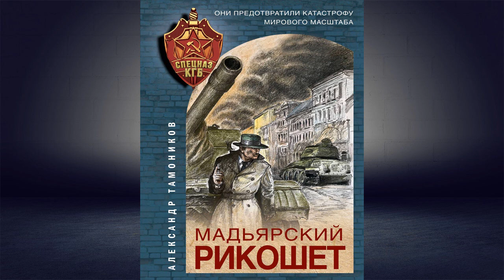Мадьярский рикошет (Александр Тамоников) Аудиокнига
Описание книги
1956 год. В Будапеште зреют беспорядки. Радикально настроенная интеллигенция и бывшие офицеры-хортисты, воевавшие на стороне Гитлера, выступают с антиправительственными лозунгами. Чтобы спровоцировать конфликты среди населения, западные спецслужбы забрасывают на территорию Венгрии диверсионное подразделение «Фаркас». В ответ Главное управление КГБ готовит особую группу «Дон» майора Семенова. Опытные бойцы и крепкие оперативники должны предотвратить надвигающуюся гражданскую бойню. Времени на подготовку очень мало, значит, охота на диверсантов должна быть точной и стремительной…

Чтец:Михаил Обухов
Правообладатель:ЛитРес: чтец, Эксмо, Обухов Михаил